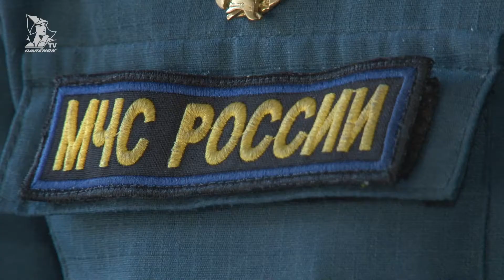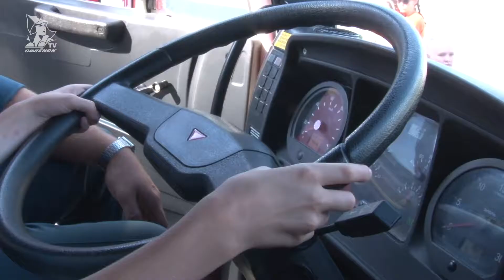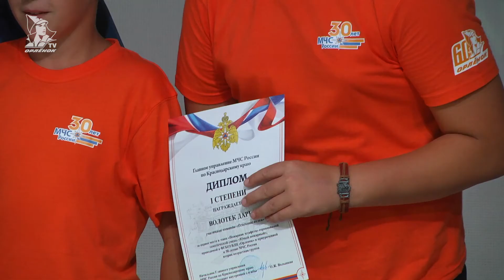«Юный пожарный»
В «Орлёнке» прошла смена «Юный пожарный». Её участники — активисты молодёжных пожарных дружин. В течение трёх недель мальчишки и девчонки прошли курс занятий по пожарно-прикладному спорту, соревновались и будут соревноваться в профильных конкурсах.

Корреспондент: Игорь Хворостянов
Операторы: Александр Ивановсков, Алексей Исаев, Алексей Кузьмин
Монтаж: Алексей Гордеев